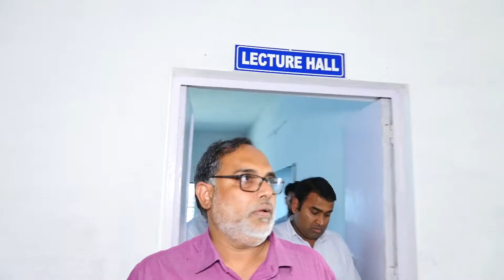Shri Balaji College Of Pharmacy & Research Centre | Shikohabad